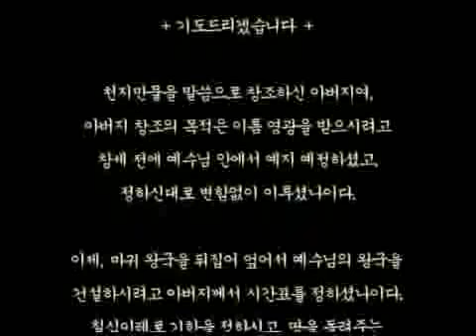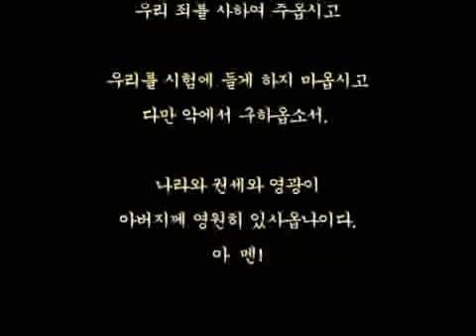최대광목사의 성서강해 20121007_이사야9장7절.avi